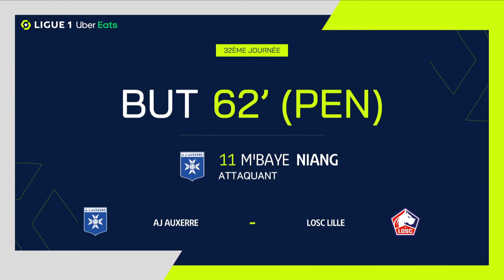Goal Mbaye NIANG (62' pen - AJA) AJ AUXERRE - LOSC LILLE (1-1) 22/23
"AJ AUXERRE - LOSC LILLE (1-1) Mbaye NIANG (62' pen)  goal. AJ AUXERRE vs LOSC LILLE Goals in video

Ligue 1 Uber Eats - Season 2022/2023 - Week 32 STADE DE L'ABBÉ-DESCHAMPS - Saturday 22 April 2023